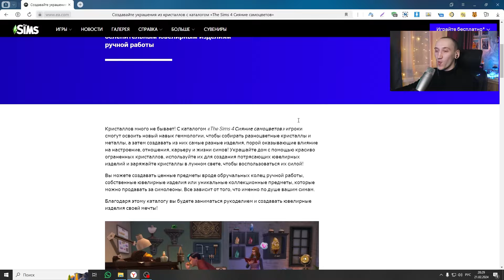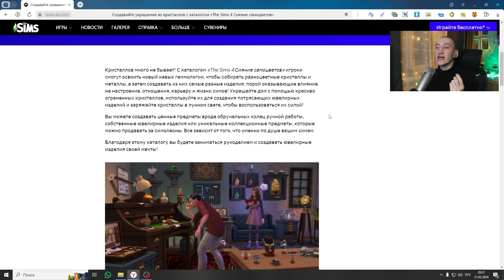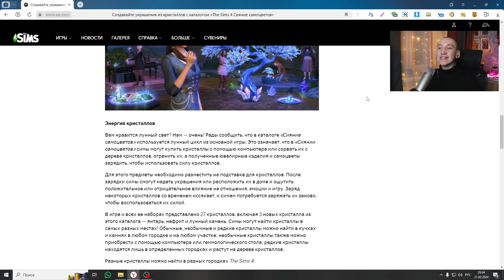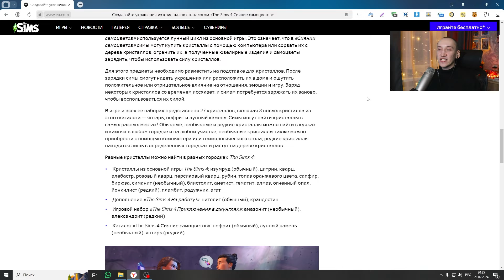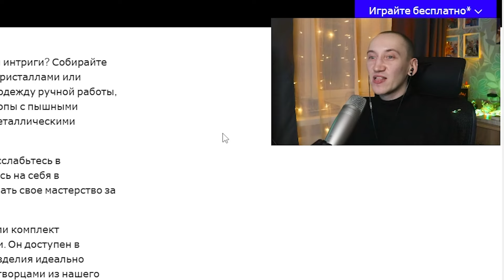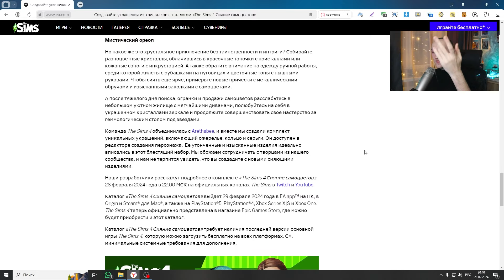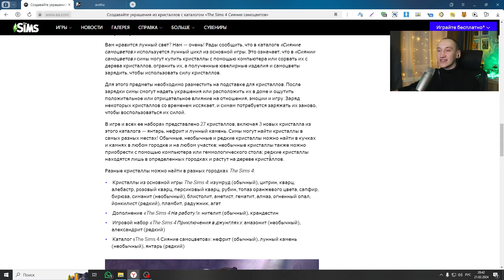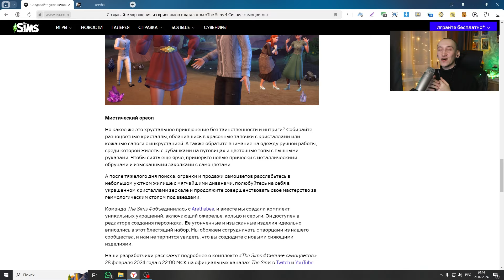СМОТРИМ на НОВЫЙ КАТАЛОГ СИМС 4 Сияние Самоцветов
Новый каталог Сияние самоцветов выходит уже 29 Февраля, а сегодня мы посмотрим что же он принесет в игру